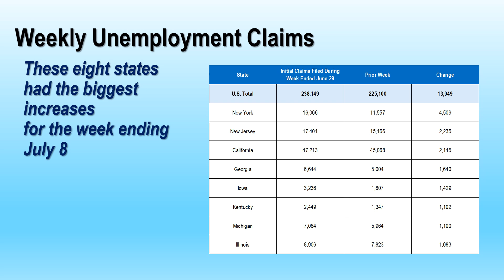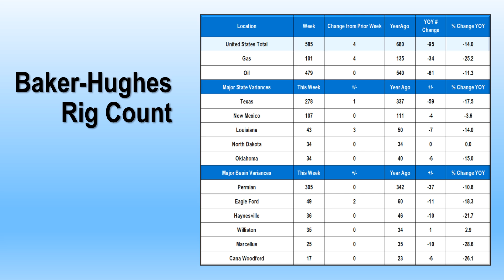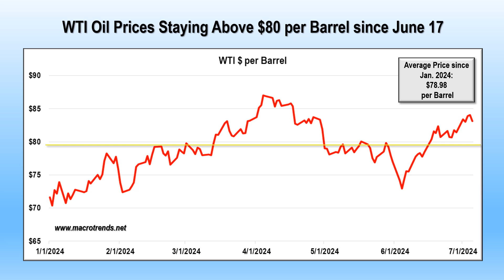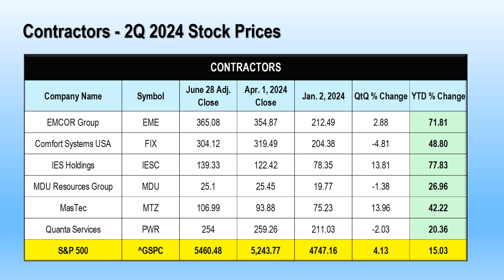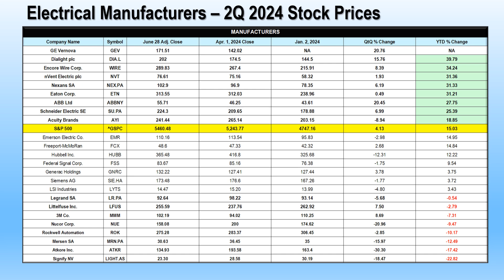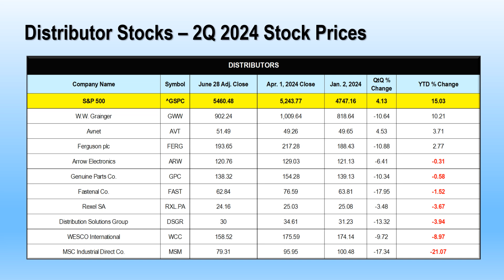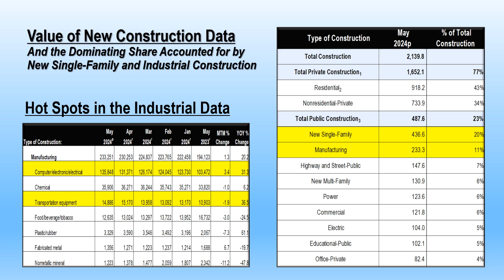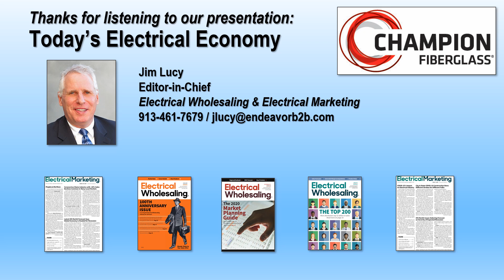Hot Electrical Stocks & a Deep Dive into the Latest Construction Data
Episode #99 of the Today's Electrical Economy Podcast series looks at the publicly owned electrical stocks showing the most growth in 2Q 2024 and the hottest segments of the construction market.